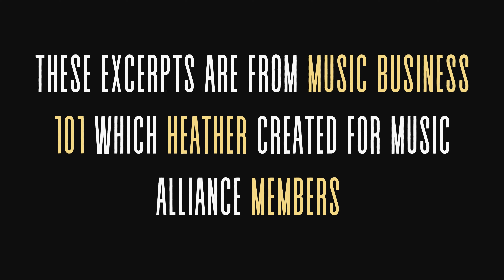Song Sharks: Song Essentials: Distributing Your Music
Dave Rogers and Gilde Flores lead us into Song Essentials. A Song Sharks Workshop Event July 27th at 11am. Song Essentials is all about protecting your music, creating deals with collaborators, hiring or collaborating on other essential services like recording, mixing, mastering and producing. Song Essentials is open to everyone.

In our video enjoy wisdom from Grammy nominated Heather Bright who works with Beyonce, Justin Bieber, Brittany Spears, Usher, and many more top listers.